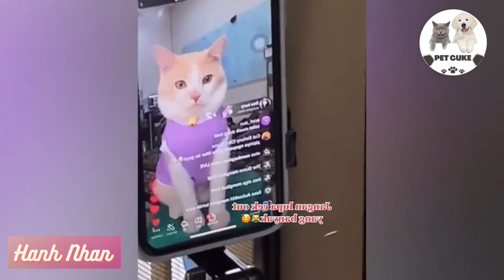The Shocking Truth About RICE FISH That Changed Sen's Life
RICE FISH that changed Sen's life The Shocking Truth
 💥Welcome to Hanh Nhan Youtube channel..!!
🌹As a Channel Specializing in posting videos about Food, Life, Jokes, Youtube, In order to bring you and all of you useful instructions, And relaxing moments after tired working hours.